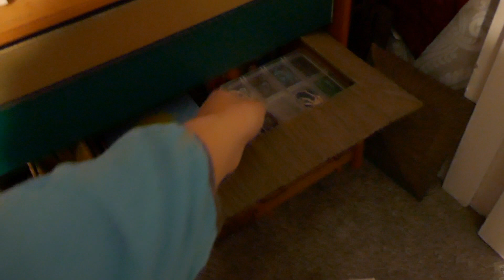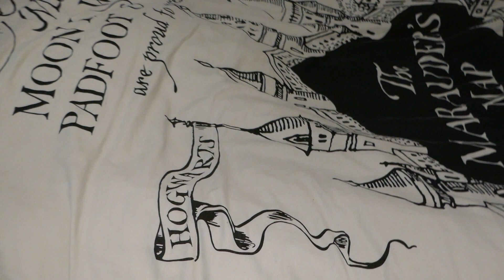Sorting My Schleich & Bedroom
This is a more informal video of me sorting through parts of my schleich collection while I reorganised my bedroom

Don’t know if this will be interesting or not but I thought I’d post it anyway. It turned into a bit of a room tour with a little talk of some behind the scenes :)

Background info:
Basically, I have a small bedroom and with all the furniture in it I don’t have much floor space. For ages now I’ve considered moving my bed to try and give myself more space. I had a few problems with doing this, the biggest one being that I can’t actually physically move my bed on my own because it is way too heavy for one person. But in the end, I decided I did want to move my bed so I had to spend a whole day moving stuff around just to turn my bed around. So yeah, for me moving my bed in my small room is a huge task but I am so so happy with the result, I wish I’d done it sooner! I’ve only gained a foot of floor space but in my small room that’s huge! So I’m very very happy and feeling more creatively inspired :D

Anyway, I hope you enjoy this video, it’s a bit different to anything I’ve posted before